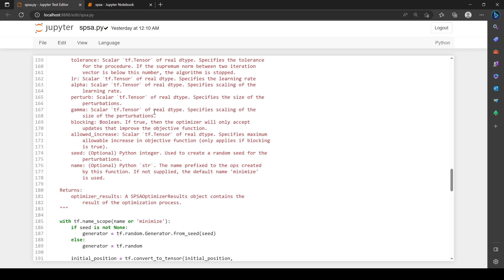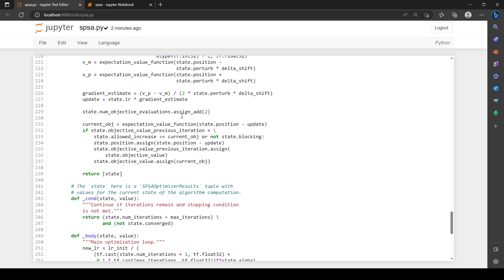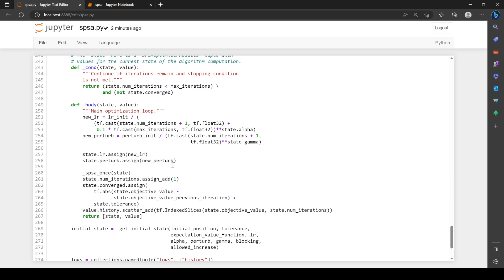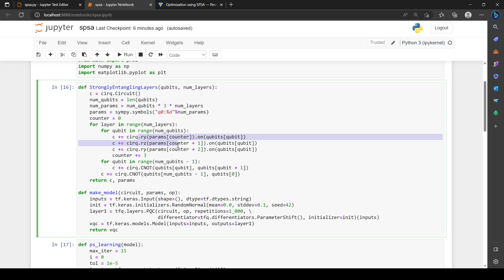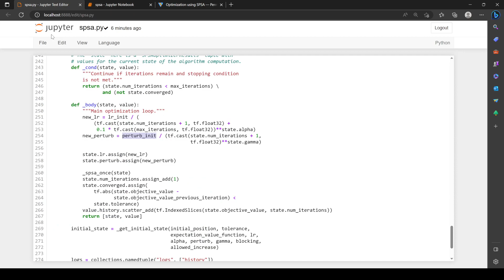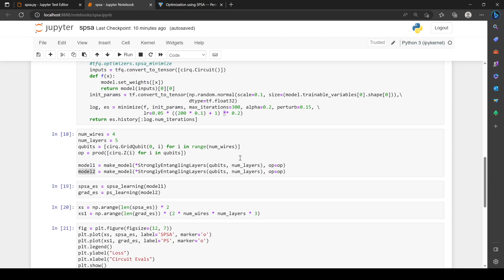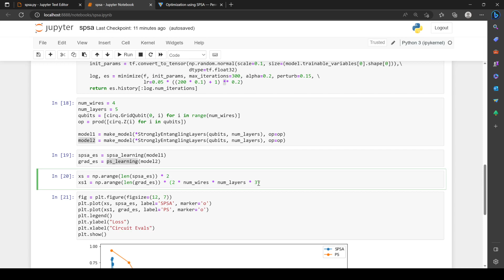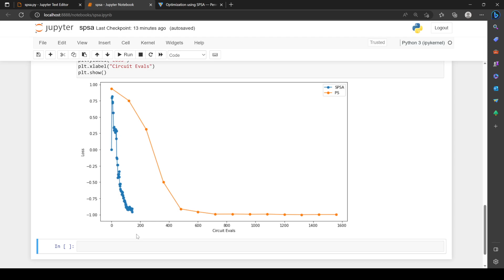Simultaneous Perturbation Stochastic Approximation method (SPSA) in TensorFlow-Quantum (TFQ)